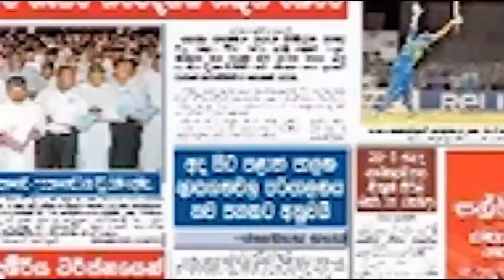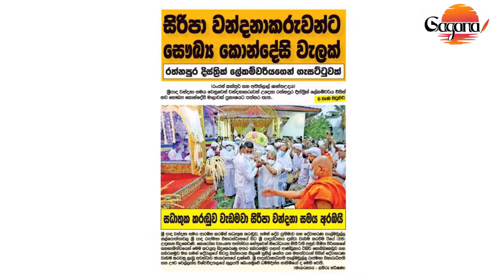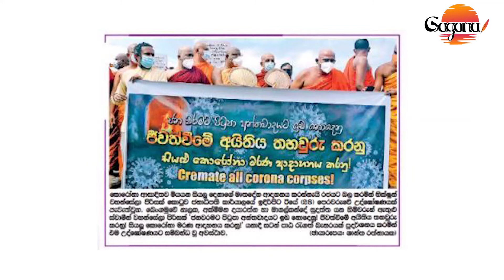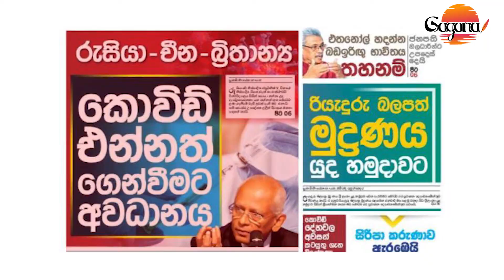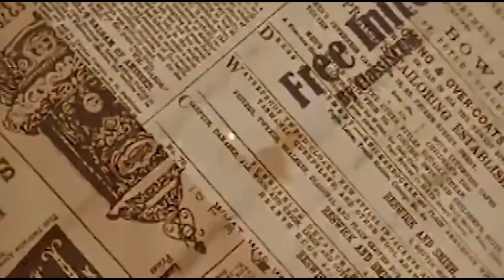කොරෝනා මුස්ලිම් දේහ භූමදානයට භික්ෂුන් විරුද්ධ වෙයි